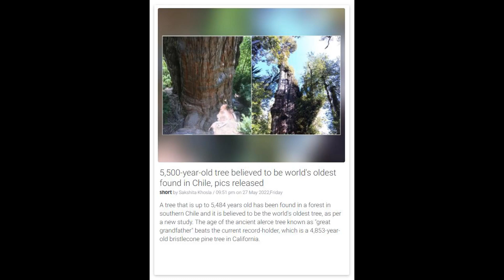3466 - 5,500-year-old tree believed to be world's oldest found in Chile, pics released - 28th May